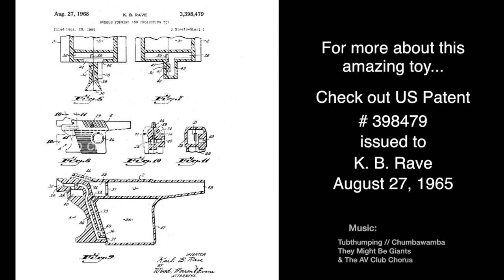1965 Kenner BUBBL-JET Old Soap Bubble Toy Demo. Keith Johnson.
For years I've been curious about this Bubbl-Jet soap bubble toy. It seemed from the research that, if it were to work, it would need more precise engineering and production standards than a plastic $.65 toy could ask for back in 1965. But after recently finally finding one I could afford and then testing... I'm delighted to say it actually works as advertised! Here's a demo to prove it.

Keith

Keith Michael Johnson Explores How Soap Bubbles Work and What We Can Do With Them & then puts that knowledge to work:

BUBBLEOLOGY Shows for stage, theaters, schools, festivals, corporate functions, trade shows & etc.

BUBBLE WRANGLING for commercials, advertising, publicity events, etc.

CONSULTING, helping others bring their bubble dreams to life.

Keith uses UNCLE BUBBLE'S ULTRA BUBBLE CONCENTRATE 100% of the time, indoors & out, mixed 9:1 (water:concentrate)

Bubbles Speak In Many Languages:
sapbubblor, Шоу Мыльных пузырей, 吹泡泡, 肥皂泡, pompas de jabón, bolha de sabão, Seifenblasen, Bulles de Savon, Bolle di sapone, Zeepbellen, φυσαλίδες , シャボン ,  bulle d'air, såpeboble, bańka mydlana, szappan buborék, bublifuk, Bublinář , burbujas

Soap Bubble (Art Subject), Soap Bubble (Science Subject), Bubbleology, Keith Michael Johnson, Bubbleartist.com, shows consult, wrangler,